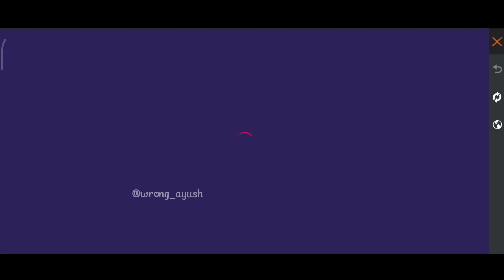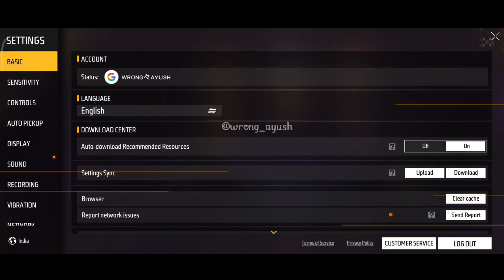6th Anniversary Event Full Details | Free Fire 6th Anniversary Event | 6th anniversary new event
Your Quarries..

6th anniversary event free fire 6th anniversary

New event mission free fire

6th anniversary event mission How to complete 6th anniversary

Free fire 6th anniversary event 6th anniversary bundle free fire

Free elite alok kaise milega

6th anniversary mission free fire

6th anniversary me kya free milega

6th anniversary event kab aayega

anniversary event kab aayega free fire

free fire new event kab aayega

how to complete 6th anniversary event 6th anniversary free magic cube

free magic cube kab milega free fire 6th anniversary pe kya kya free milega

how to get 6th anniversary event rewards